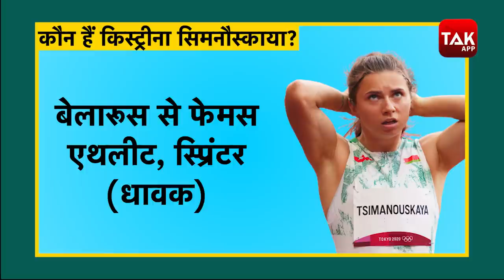Belarus की एथलीट Krystsina Tsimanouskaya बोलीं- मुझे वापस जाने पर मार दिया जाएगा! News Tak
टोक्यो ओलंपिक में Belarus की एथलीट क्रिस्टीना सिमनौस्काया अपने देश जाने से क्यों कर रही मना?